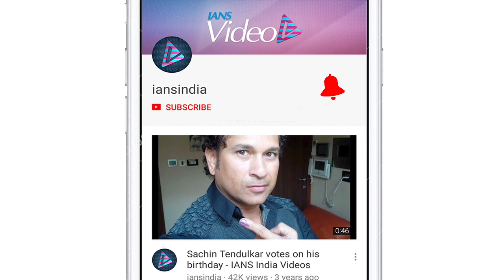Daisy Shah flaunts perfect curves in bikini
अभिनेत्री डेजी शाह इन दिनों मालदीवमें अपना वेकेशन इंजॉय कर रही हैं।उन्होने इंस्टाग्राम पर इससे जुड़ीकई खूबसूरत  तस्वीरोंऔर  वीडियोको शेयर किया है।

जिनमेंसे कुछ तस्वीरों में डेजी ब्लैक बिकिनी पहने बीच के किनारे रेतमें बैठी नजर आ रही हैंतो. कहीं वह पिंक बिकनीमें पूल मे हॉट अंदाजमें पोज करती दिखाई दे रही हैं।